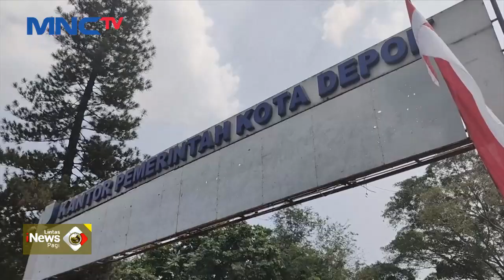Kader PDIP Gelar Aksi Protes TPA Cipayung Tutup, Buang Sampah di Kantor Walkot Depok - LIP 12/08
Saksikan info berita terkini di:
Lintas iNews Pagi: Senin – Sabtu Pukul 04.20 WIB
Lintas iNews Siang: Senin – Jumat Pukul 11.30 WIB
Lintas iNews Malam: Senin – Sabtu 00.30 WIB
Lintas iNews: Setiap Hari 09.00 | 10.00 | 13.00 | 14.00 | 15.00